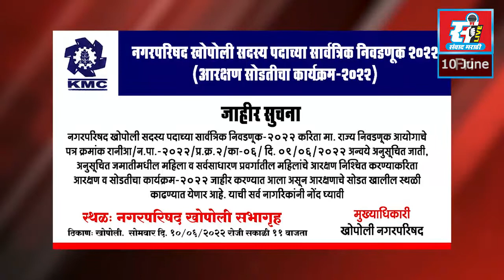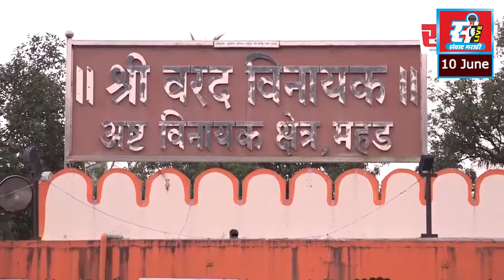शिवराज्यभिषेक नियोजनात संभाजी ब्रिगेडला दुजाभावाची वागणूक, पदाधिकार्यां चा आरोप.